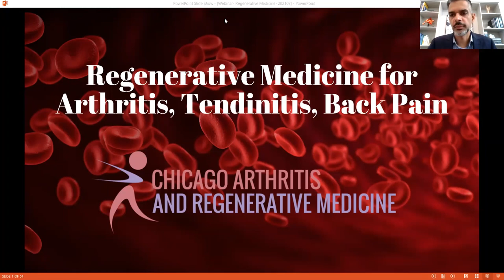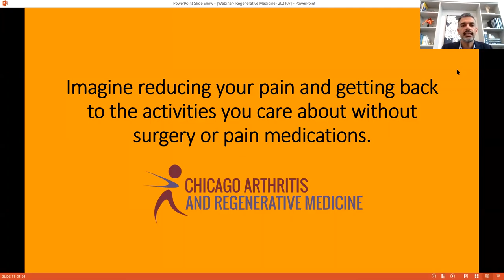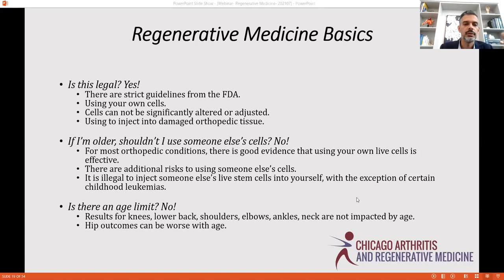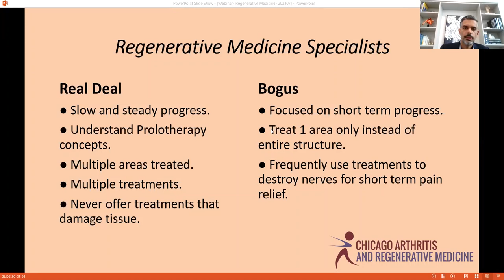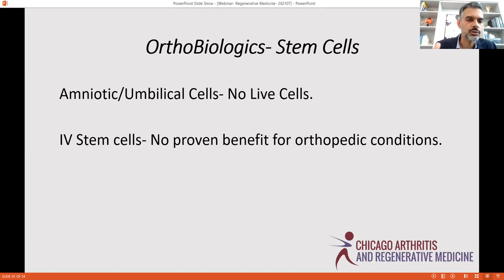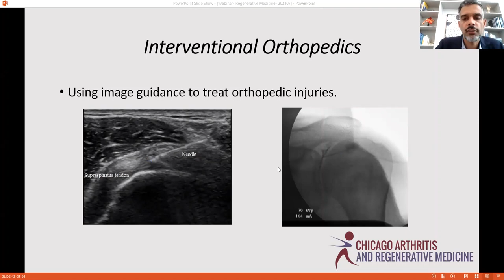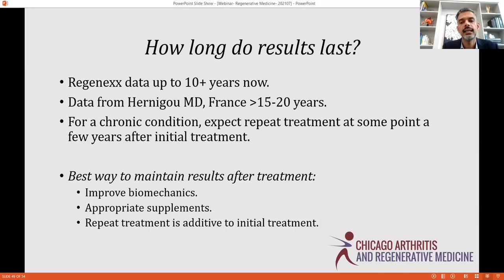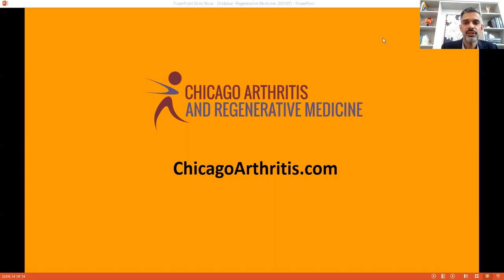Replay: Regenerative Medicine Webinar 20211027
ChicagoArthritis.com
Facebook.com/ChicagoArthritis
Instagram.com/chicagoarthritis/
Twitter.com/chiarthritis
Linkedin.com/in/siddharth-tambar-04021413